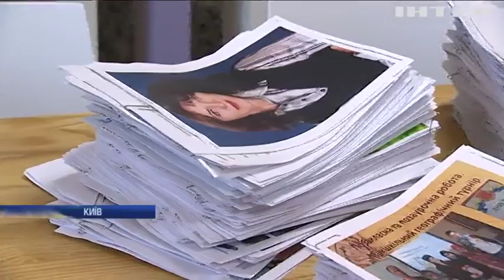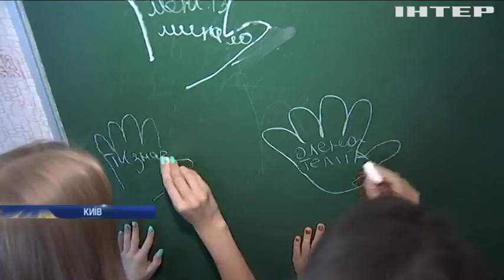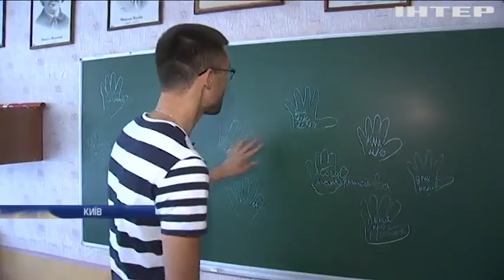Teacher Global Prize: в Україні обирають найкращого вчителя